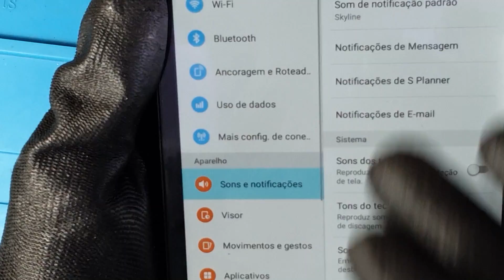Ferramenta Para Testar Áudio em Placas de Celular (Todo Técnico Precisa Ter Uma!)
Fala pessoal tudo bem? Hoje vou mostrar como fazer uma ferramenta para testar áudio em placas de celular.

Bom, se você está começando agora no conserto de celular provavelmente ainda não iniciou nos reparos em placas e muito provavelmente ainda tem aquela famosa dificuldade para aprender a fazer alguns reparos e diagnosticar alguns defeitos.

E por experiência própria eu posso dizer que para quem está começando a aprender a consertar celular uma das maiores dificuldades é conseguir diagnosticar um defeito de alto falante, ou mais necessariamente saber quando o defeito é no alto falante e quando é na placa.

Por isso hoje eu resolvi trazer uma ferramenta que venho usando a muito tempo e que vem me ajudando muito no dia a dia no conserto de celular.

E essa é uma ferramenta para testar áudio em placas de celular sem que você precise ter o alto falante do mesmo modelo do aparelho.

Lembrando que com essa ferramenta você irá conseguir saber se existe um defeito nos contatos do alto falante e também identificar em qual contato está o defeito para fazer o reparo.

Espero que este vídeo possa ajudar a todos que estão começando ou que já trabalham na área de conserto de celular mas que ainda não conhecem essa ferramenta para testar áudio em placas de celulares.